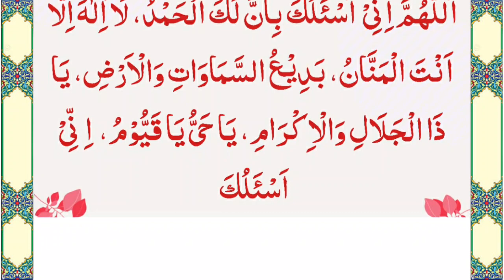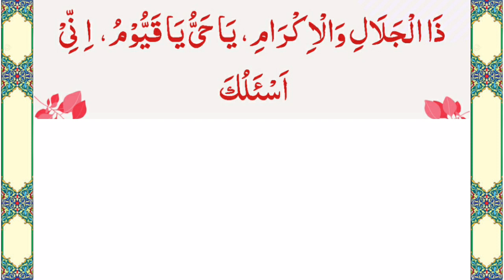5 Behtreen Kalmaat | 5 Five Best Kalmaat | Arabic Dua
5 Behtreen Kalmaat | 5 Five Best Kalmaat | Arabic Dua